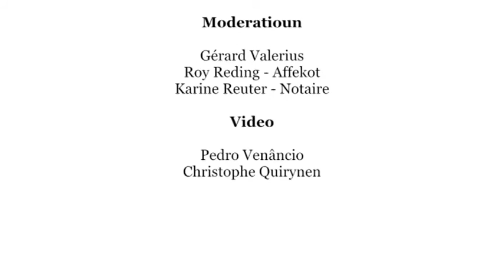Vu Fall zu Fall 19.11.2016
Karine Reuter a Roy Reding ginn einfach Äntwerten op komplizéiert juristesch Froen. Thema Aarbechtsrecht: Proufzäit, faute grave, Préavis - wéini a wéi kann e Vertrag gekënnegt ginn? Soll ech d’Geriicht befaassen, a wa: jo wéi?